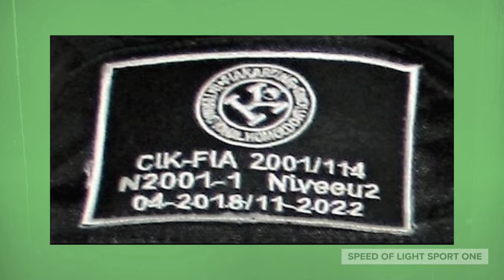Go Kart Suit Video Ad.1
Go Kart Suit On Sale Now!
SPEED OF LIGHT SPORT ONE
Sydney Australia